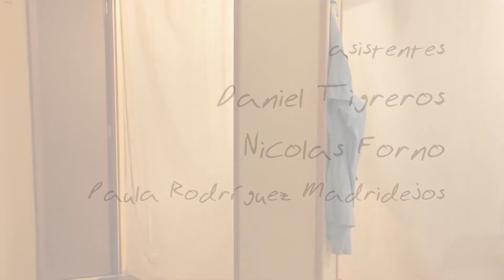Mi vida sin mí, con María Pérez y Marina Teso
Versión libre de escena de la película "Mi vida sin mí" de Isabel Coixet, con María Pérez y Marina Teso. Dirección de Cristián Velarde. Formación actoral de Bonnie Morín. Producción de Método Madrid.